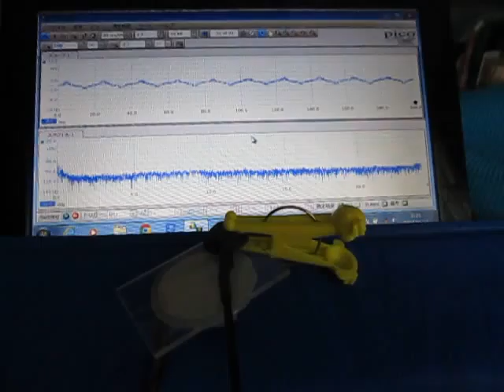超音波テスター（オリジナル超音波プローブ）に関する基礎実験